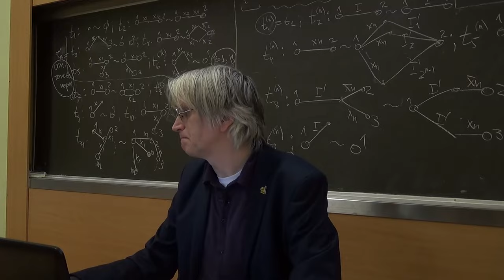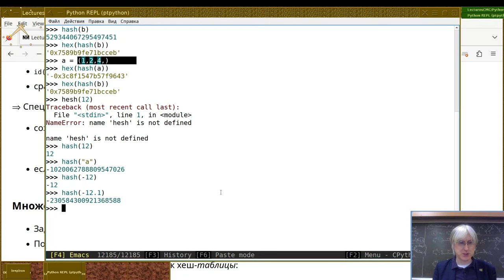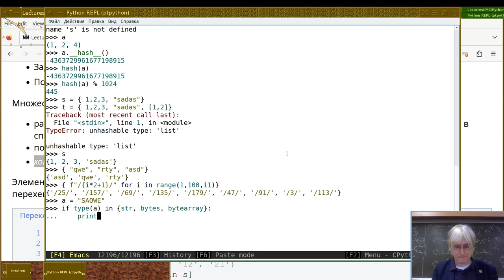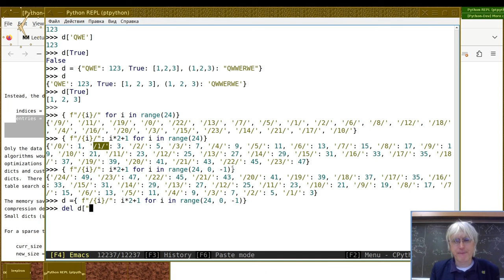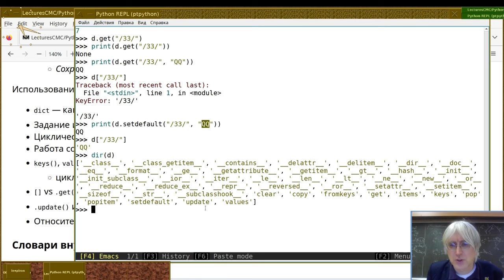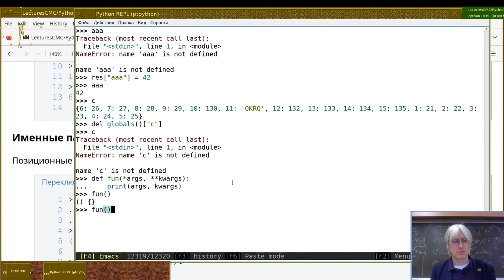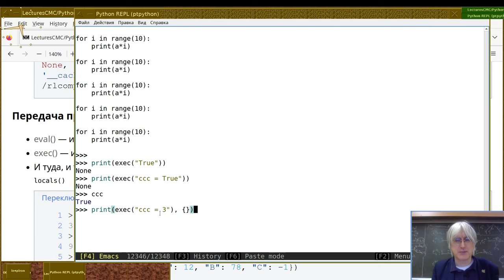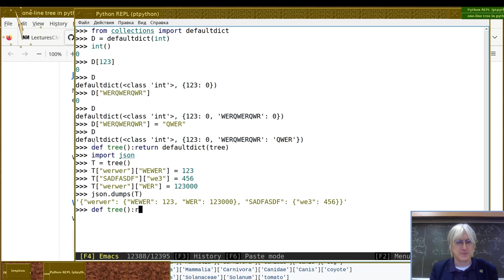06. Множества и словари